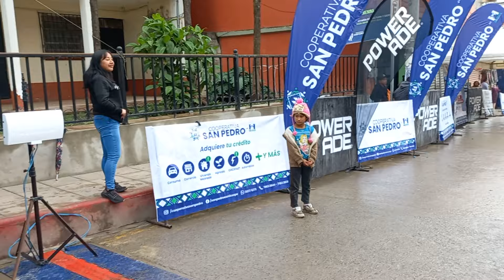MARATÓN 21K 2024 - Soloma, Huehuetenango. Video 3